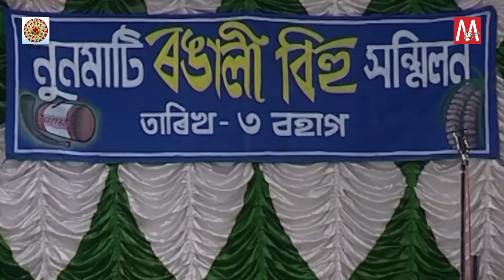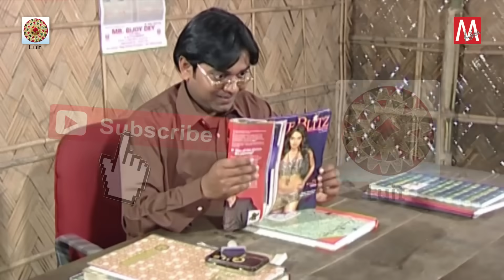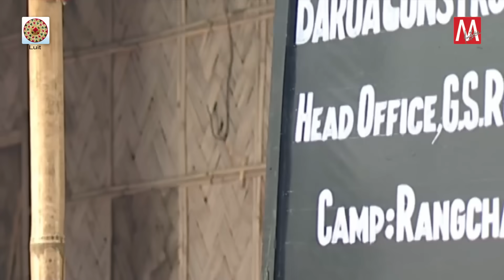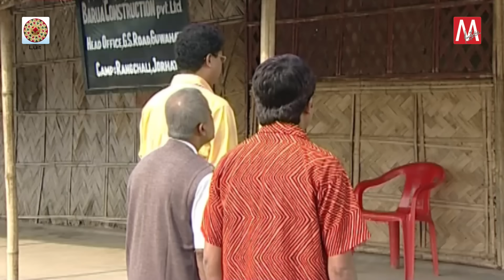TORADOI | FULL ASSAMESE MOVIE | LUIT | MANAS ROBIN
TITLE : TORADOI
ASSAMESE MOVIE
DIRECTOR : MANAS BARUAH
SCRIPT : MUNIN BARUAH
STARING : NAYAN NILIM, ARUN HAZARIKA, MUNMI PHUKAN, SITARANI HAZARIKA, DEBOJIT MAZUNDER, SUSANTA MAZUNDER ,RAJIB KOIRI,
PRODUCER : MANAS ROBIN'S PRODUCTION